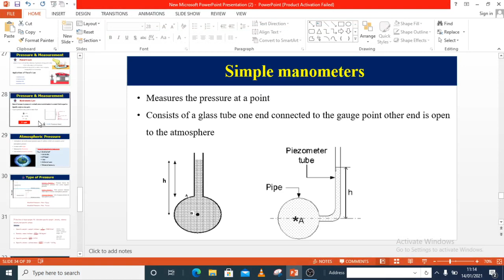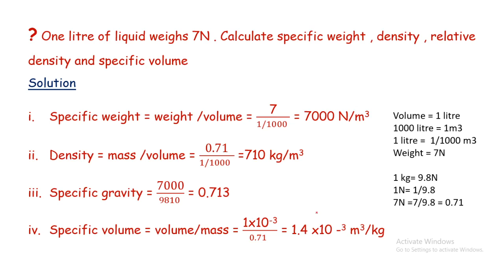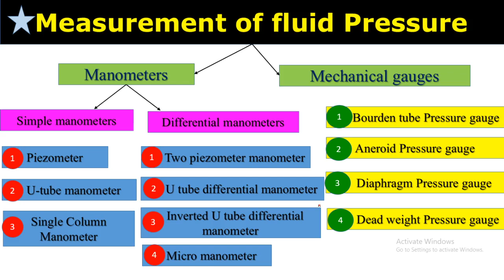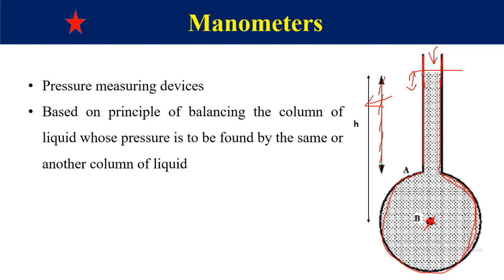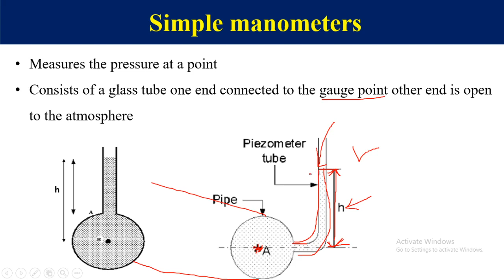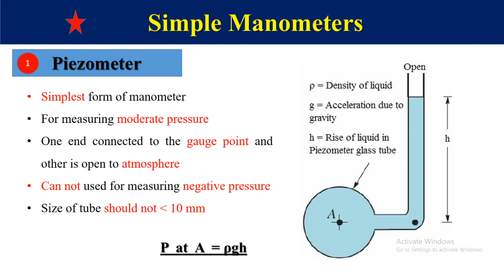HYDRAULICS MODULE 1 CLASS 4